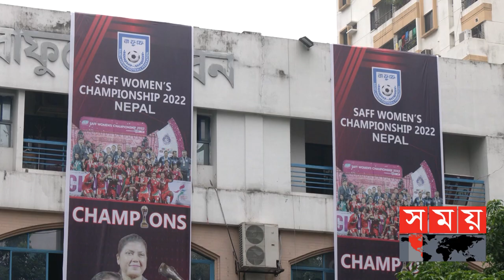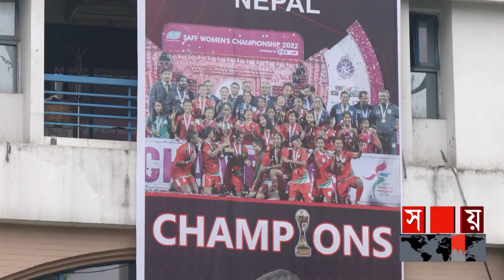মায়ের স্বপ্ন ছি‌ল মেয়ে হবে চি‌কিৎসক, হয়ে গেলেন সাফজয়ী ফুটবলার | Nilufa Yesmin Nila Speech | Somoy TV